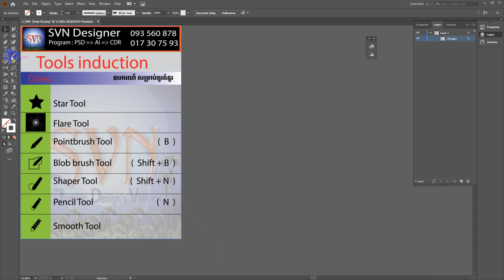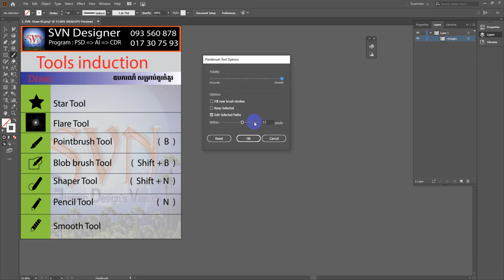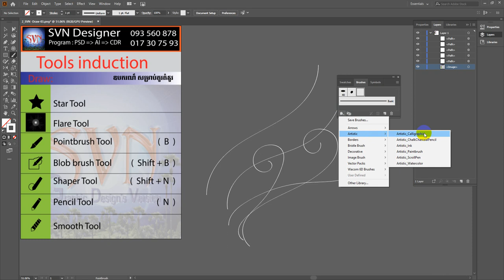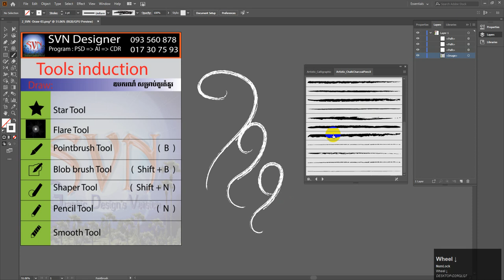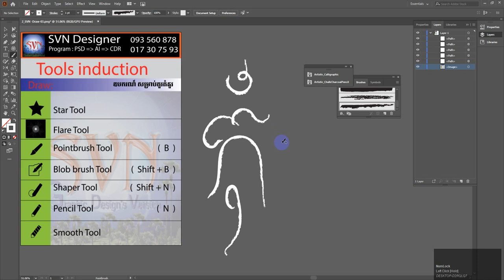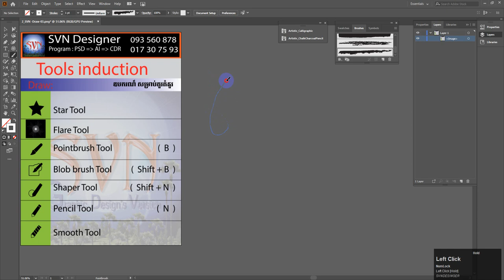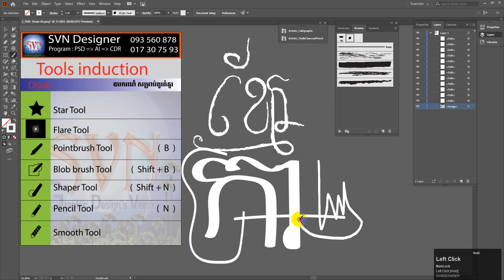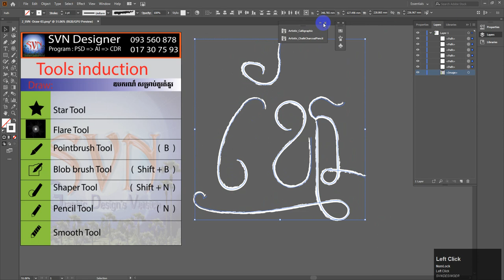17_ការប្រើឧបករណ៍ ជក់ គឺសម្រាប់ផ្នែកំនូរផ្សេងៗ 17_Pointbrush Tool_Draw_khmer